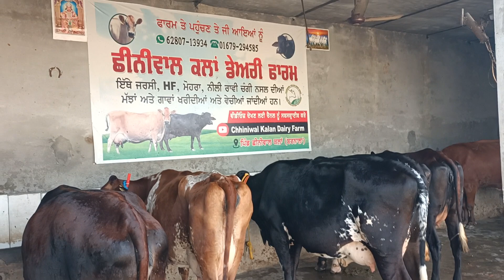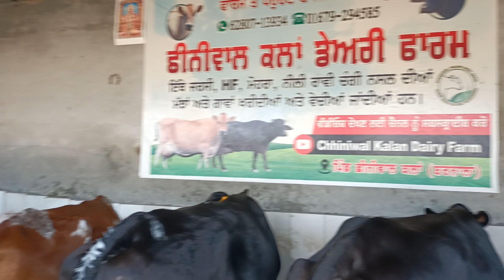62807-13934, 34 ਨਗ ਜਰਸੀ ਤੇ hf ਗਾਵਾ ਸੇਲ ਪਿੰਡ ਛੀਨੀਵਾਲ ਕਲਾਂ ਡੇਅਰੀ ਫਾਰਮ ਬਰਨਾਲਾ